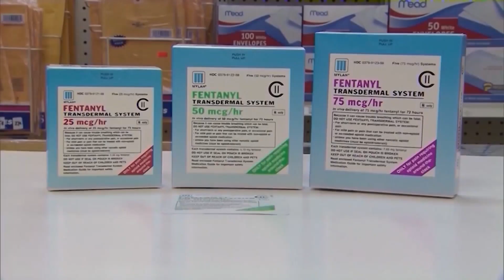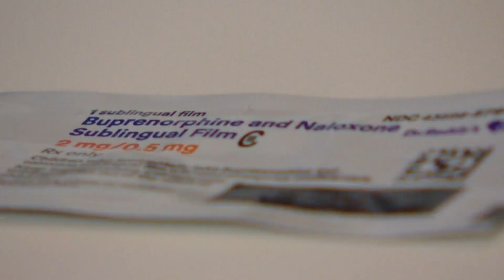Colorado’s Fentanyl Crisis: How One Doctor’s Past Addiction Is Helping Others Recover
Even with decades of experience with drugs and addiction, Johnston has never dealt with such a dangerous and deadly drug.